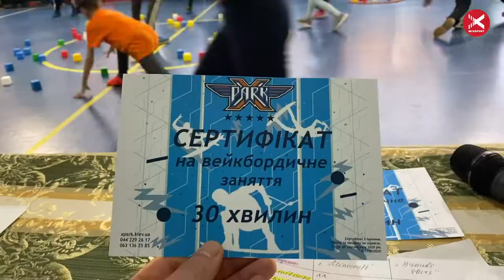Kids COOL Кайт Вейк Серф в эстафетах школ Киева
Телеканал Киев совместно с Хpark сообществом  FreeGen  и порталом  Mixsport в детских соревнованиях и эстафетах. Знакомим с серфами  и кайтами  школы Киева.

Присоединяйтесь к нашему каналу для общения и участия в наших мероприятиях. Живем Ярко.

Сообщество активных и позитивных людей . Вместе веселее и прикольнее.

Мы в соц. сети